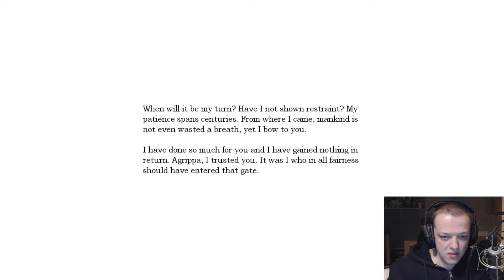Amnesia The Dark Descent Part 10 Entering The Study (Lets Play / 1080p / Facecam)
PERSONAL DETAILS

Outro design is made by Simon Lavis!
check his channel out!

Game Information:

In a similar vein to the developer's previous games, Amnesia is an adventure game played from a first-person perspective. The game retains the physical object interaction used in the Penumbra series, allowing for physics-based puzzles and interactions such as opening doors and fixing machinery. Few in-game objects are operated by toggle; to open a door, for instance, the player must hold down a mouse button and then push (or pull) the mouse. This gives the player stealth, allowing them to peek out a barely-opened door or open it slowly to sneak away, but also adds to the player's sense of helplessness, as it is now entirely possible to attempt to push open a "pull" door whilst danger approaches from behind.

In addition to a health indicator, Daniel's sanity must be managed. Being in darkness too long, witnessing unsettling events, or staring at monsters will reduce Daniel's sanity, causing visual and auditory hallucinations and drawing the attention of monsters. Light sources help restore sanity, and if none are available Daniel may use tinderboxes to ignite candles in wall sconces and candelabra, or deploy an oil-burning lantern found near the beginning of the game. However, the number of tinderboxes and the amount of oil available are both limited, and standing in a light source also makes the player more noticeable to monsters. The player must balance the amount of time Daniel spends in light and shadow. Sanity is fully restored once Daniel completes an objective or progresses the game's story. It may also be restored by staying in the shadows until Daniel passes out, but this leaves him extremely vulnerable to any nearby monsters.

If a monster spots Daniel, it will chase him until he's out of sight. If spotted, Daniel must flee, as Amnesia does not give the player access to weapons. Daniel must find hiding places or barricade doors with rocks, chairs and other obstacles; however, monsters are capable of tearing down doors in their path and kicking obstacles out of the way, and move extremely fast once they have spotted their prey. Players can also choose to hide Daniel in the shadows, at cost to sanity. Monsters who lose sight of Daniel will search for him for a time, but will eventually leave and vanish.